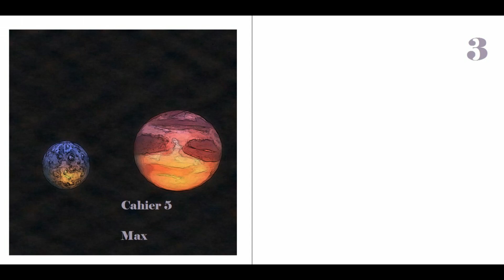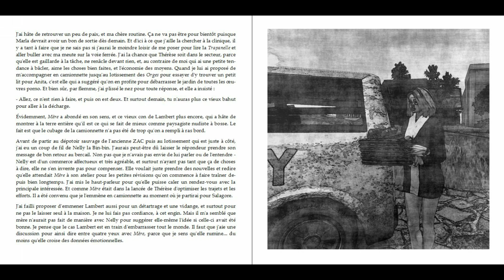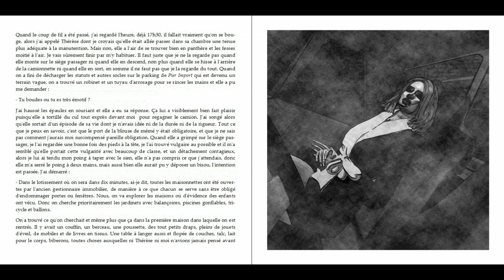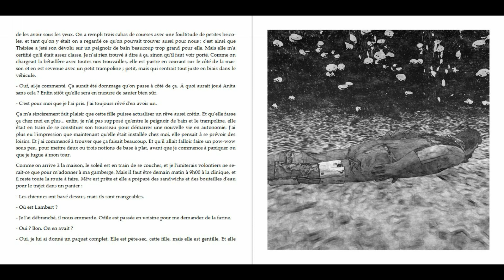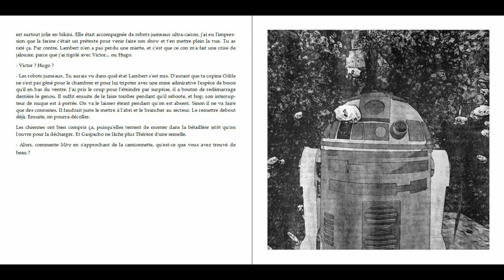043 Les sublunaires - Cahier 5 : Max #3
L' épisode 3 de "Max", votre feuilleton Hebdomadaire, est en ligne. Joseph et Tess sont missionnés pour aller dégoter dans un lotissement abandonné tous le nécessaire pour accueillir  la petite nièce tout juste née. Tess en profite pour s'équiper elle aussi afin de partir dans cette nouvelle vie qui l'attend du bon pied. Elle se constitue un kit de survie presque raisonnable ... en tout cas pas de quoi plonger ce pauvre Joseph, qui en a vu d'autres, dans des abîmes de perplexité... Si ?
Bon épisode.

"Les sublunaires", ce n'est pas à proprement parler une série vidéo, mais le podcast d'un feuilleton hebdomadaire en 50 épisodes. Et un rendez-vous tous les jeudi matin... à suivre.

Chez Amazon

Déjà paru
Juin 2022 - Par la racine tome 1 - La poursuite de la femme au chapeau  plume
Septembre 2022 - Par la racine tome 2 - L'homme à la chemise verte
Décembre 2022 - Par la racine tome 3 - Terre d'oiseaux
Mars 2023 - Spin-off 1 - Sales Romances
Juin 2023 - étrange tome 1 - Vanina Ah Ah
Septembre 2023 - Spin-off 2 - La vie en rose
Décembre 2023 : La part du feu tome 1 - Où la lune va

À paraître
Mars 2024 : Cucurucucu